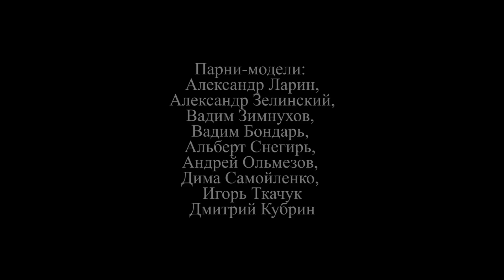Model Camp - 1 сезон - 8 серия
Первое на юге Украины реалити-шоу "Model Camp" от модельного агентства "Glyanec" - glyanecmodel.com, glyanecevent.com